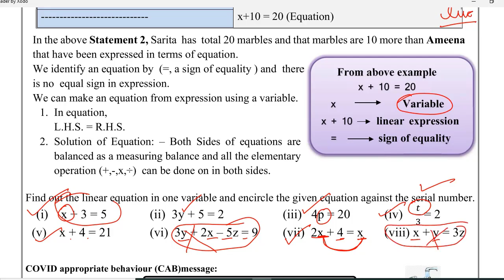Class 8 Maths Worksheet 5 | English Medium | 02 Aug 2021